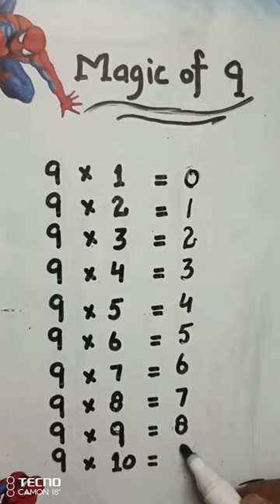mathematics braingames challenge brainteaser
Math High IQ Questions, Math Puzzles With Answers, Math Logical Question Only For Genius,  Math IQ Test, Math Logical Question With Answers, Math Tricky Question, Maths Simple IQ Test, Maths IQ Test For Kids, Mathematics Question, How To Solve Math Logical Questions, Only Brilliant Brains Can Answer, Short Tricks For Math Puzzles, Short Tricks For Math Question, How To Solve BODMAS Rule, BODMAS Rule, Math Intelligence Test, Most Popular Math Logical Questions, Most Popular Puzzles, Popular Math Puzzles, Popular Math Riddles, Riddle Me This, Who Am I ?, How Much Smart Are You, Math Puzzles Only Smart People Can Solve, Smart IQ Questions, Smart IQ Puzzles, Brain Teasing Questions Only A Sharp Mind Can Answer, Puzzles For Sharp Minds, Riddles For Sharp Minds, IQ Test For Children, Genius IQ Test, Genius IQ Test For Children, Popular Riddles That Will Test Your Brain Power, Amazing Question Only A Genius Can Answer, 7- Second Riddles, Hard Riddles, Hard IQ Questions, Hard Math Logical Questions, Hard Puzzles With Answers, IQ Questions For Entry Test, Mental Age Test, What Is Your Mental Age, Famous Math Puzzles, Famous Riddles, Famous IQ Questions, Famous Frog And Wall Puzzle, Caterpillar Famous Math Puzzle, Mind Blowing IQ Questions, Mind Blowing Math Logical Questions, Mind Blowing IQ Test For Geniuses Only, Hindi Riddles, Urdu Riddles, Hindi Paheliyan , Urdu Paheliyan, Quick IQ Test, Quick IQ Test For Kids, Powerful Techniques To Improve Your IQ Level, Top Reasoning Question, Logical Reasoning Questions, How To Solve Logical Reasoning Questions Quickly, Short Tricks For Logical Reasoning Questions, Interview Questions, Famous Interview Questions, Hard Interview Questions, Most Brilliant IAS Interview Questions, Most Brilliant IPS Interview Questions, Most Brilliant UPSC Interview Questions, IPS/IAS/UPSC Toppers, Which Came First? The Chicken Or The Egg, Chicken Came First Or Egg, Which Animal Gives Both Milk And Egg, What month of the year has 28 days?, What is full of holes but still holds water?, What goes up but never comes down?, What gets wet while drying?, I shave every day, but my beard stays the same. What am I?, What can’t talk but will reply when spoken to?, What has many keys but can’t open a single lock?, Where does today come before yesterday?, IQ Test For 9-Years Old, IQ Test For 7-Years Old, IQ Test For 10-Years Old, Best IQ Test For Children, Best IQ Test For Kids, How To Increase Your IQ, Best IQ, Albert Einstein IQ, Bill Gates IQ, What Is Your IQ, Superb Minds IQ Questions, Superb Minds Puzzles, Superb Minds Riddles With Answers, Superb Minds Logical Questions With Answers, What Is Your IQ Scores, Memory Test, Most Repeated Interview Questions, Most Repeated General Knowledge Questions, EQ Test, Emotional Intelligence Test, Check Your EQ Test, Guess The Vegetable By Emojis, Guess The Country Puzzles, Guess The Personality Puzzles, Can You Find The Odd One Out, Can You Find The Odd One Emoji, Which One Is Odd One, Paheliyan In Urdu With Answers, Paheliyan In Hindi With Answers, How Many Triangles Are There, How Many Triangles Are In The Pictures, Count The Number Of Triangles, Count The Number Of Squares, How Many Square Are There, Move One Matchstick To Balance The Equation, Move Two Matchsticks To Balance The Equation, Move Three Matchsticks To Balance The Equation,